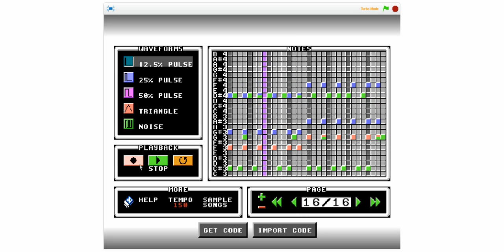SWEET SONG! - 8 Bit Music Maker #1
I Show You A Song I Found In An 8 Bit Music Maker.